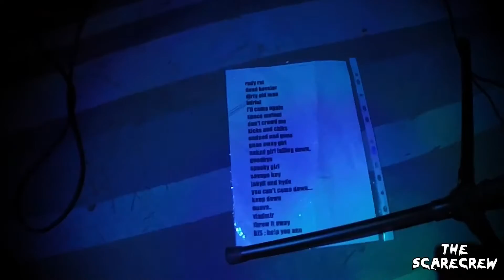Scare crew live @ sa spendula 2.0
This is a clip taken at the gig of a friends' band. All filmed with gopro and edited in goprostudio 2. Enjoy!